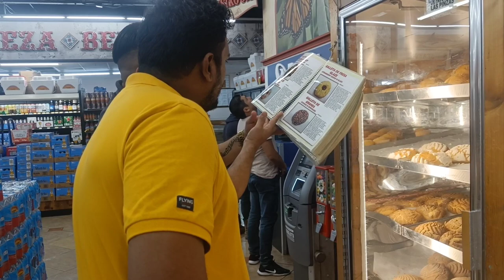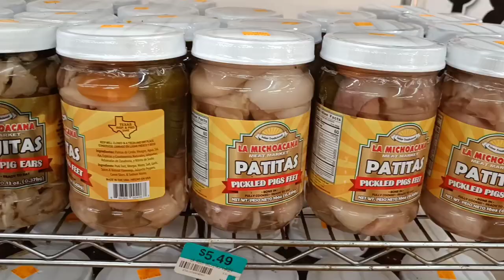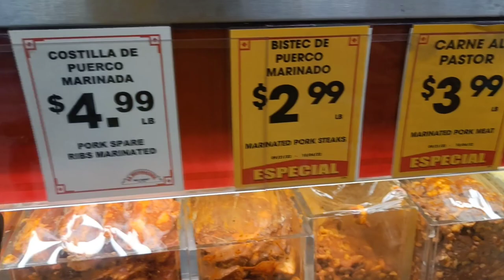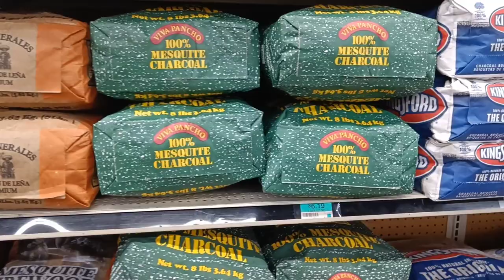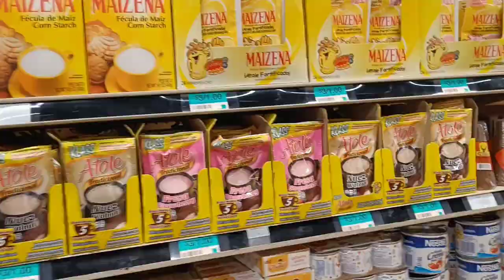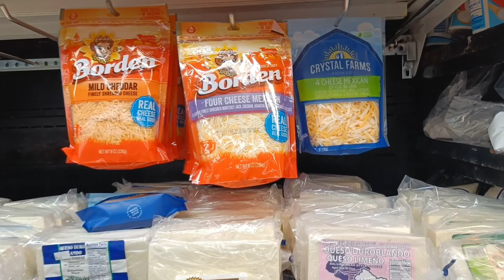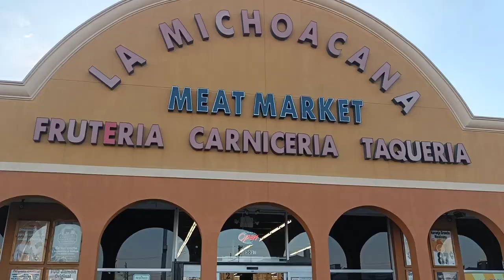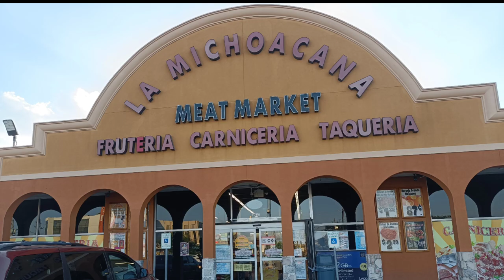Mexican Street Food in USA Vlog and Mexican Store La Michoacana Exploring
Hi Guys

Today shopping at La Michoacana

This is one of the Mexican store for buying grocery and meat. Great fun with sales persons.
Cheaper then Indian stores in USA, Try one time

Best Mexican meat shop in usa
Best meat shop for indians in usa
Cheap grocery for indian
Cheap grocery for indian in USA
Different kinds of meat in USA
Different countries of meat
meat shop

Tamilan in Mexico
Indian in Mexico
maxican Tamil vlog,
tamil vlog in Mexico
USA to Mexico
Taco Mexican food vlog,
different types of tacos vlog,
Mexican Street food vlog,
Mexican Street food Tamil vlog

H1B & H4 Interview|Tamil vlog|US Visa|Interview Questions|USA Stamping Process|Appointment Booking|

H4 Interview|US Visa|Interview Questions|USA Stamping Process|Appointment Booking|Dependent|Tamil|

Chennai to USA Vlog|First time USA|Rakesh & Guna|Qatar Airways|Longest Flight Journey|Tamil Vlog

Difficulties faced in USA Initially| Documents required for Opening Bank Account,SIM,Car Tamil Vlog

Houston Highest Roof Top Lounge|Guna Birthday USA Tamil Vlog|Apple Gift|Indian Pot|Water wall|Zon23

BigLots|US shopping Vlog| Tamil Vlog|Rakesh and Guna|Furniture Shop & Kitchen Item| Best Price Deal

Ena Tissue Paper ah!!Solution for Dry Toilet|How to Install Jet Sprayer|Bidet|RG Vlog|USA Tamil Vlog

Good morning usa
shopping in usa

all i want for christmas is you , rockin around the christmas tree , we wish you a merry christmas , its beginning to look alot like christmas , nightmare before christmas , 12 days of christmas , best places to visit in usa in december , best places to visit during , usa tamil vlog , christmas in usa , food vlog tamil , vlog tamil , vlog in tamil , nadhira tamil vlog ,tamil vlog channel , shopping vlog in tamil , tamil food vlog , mexico , mexico vs argentina , mexico vs , avocados from mexico , mexican rice , the mexican ot , mexican rice recipe , how to make mexican rice